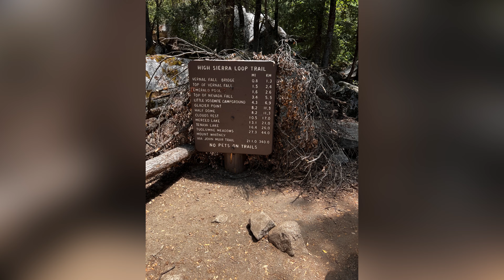Yosemite Valley tour Part 2. Hiking Vernal Falls.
ਇਸ ਵੀਡੀਓ ਵਿੱਚ ਆਪਾਂ Vernal Fall ਵੱਲ ਵਧਾਂਗੇ।  ਇਹ ਪੂਰਾ ਰਸਤਾ .8 ਮੀਲ ਦਾ ਹੈ, ਜੋ ਕਿਲੋਮੀਟਰਾਂ ਚ ਲੱਗਭਗ 1.3 ਕਿਲੋਮੀਟਰ ਬਣਦਾ ਹੈ। ਜਦ ਆਪਾਂ fall ਦੇ ਕੋਲ ਪਹੁੰਚਣ ਵਾਲੇ ਹੁੰਨੇ ਆਂ ਤਾਂ ਉਸਦੀ ਭੂਰ ਆਪਣੇ ਮੂੰਹ ਤੇ ਪੈੰਦੀ ਹੈ ਜੋ ਕਿ ਬੜਾ ਸੋਹਣਾ ਅਨੁਭਵ ਆ। ਆਪਾਂ Fall ਦੀ ਸਿਖਰ ਤੇ ਵੀ ਜਾਵਾਂਗੇ ਤੇ ਆਲਾ ਦੁਆਲਾ ਦੇਖਾਂਗੇ। ਸਫਰਾਂ ਨਾਲ ਜੁੜੇ ਰਹੋ, ਆਪ ਸਭ ਦਾ ਧੰਨਵਾਦ।
In this part we are starting our hike towards Vernal Falls. Hike is around .8 miles. In this video enjoy the beautiful hiking and drizzling of the falls when we are about to reach. We will take you to the top of Vernal falls. Thanks